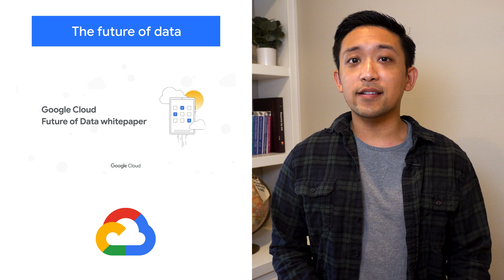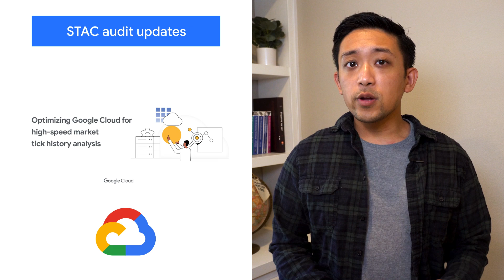Mosquito forecast, the future of data, & more!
Here to bring you the latest news in the Cloud is Anthony Bushong.

Chapters:
0:00 - Intro
0:11 - The future of data
0:40 - Mosquito forecast
1:11 - STAC audit updates
1:38 - Wrap up